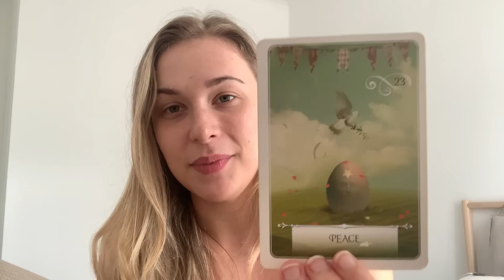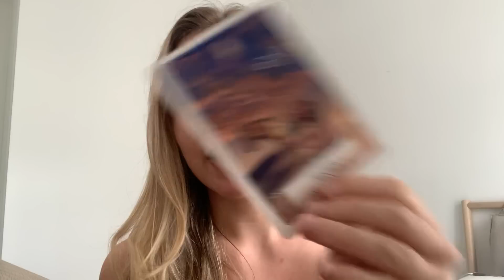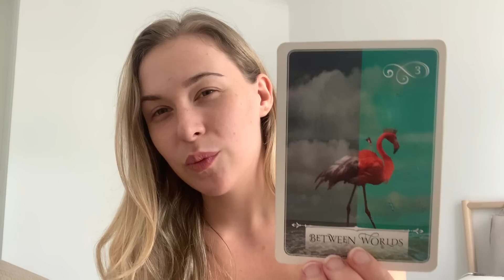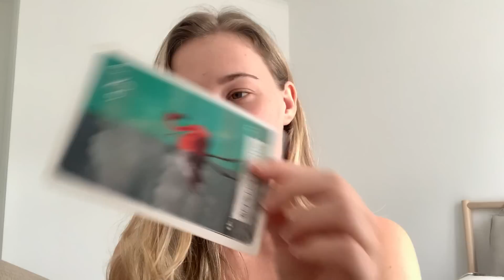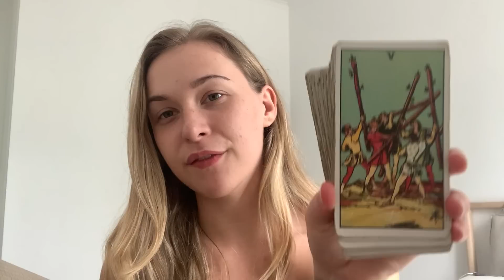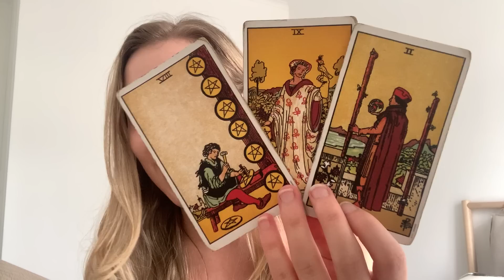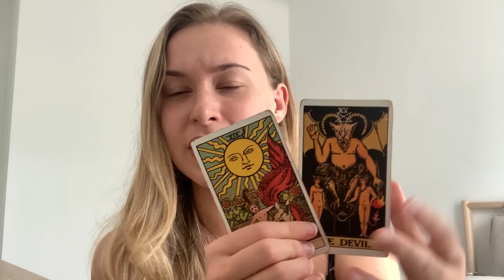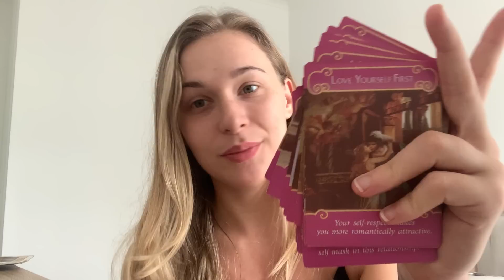♈️ ARIES "The Past Returns, But The Reason Might Shock You!" 😍😱(23-29) MAY 2022 Tarot Reading